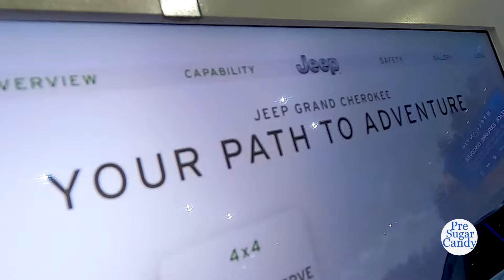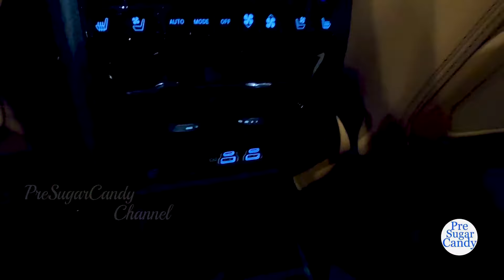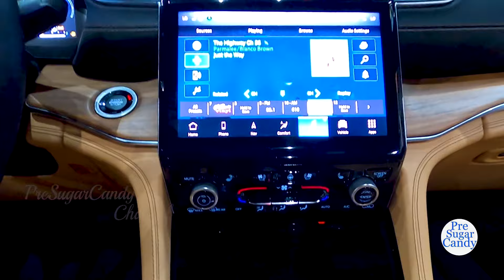2022 Jeep Grand Cherokee L Summit - exterior and interior walkaround - 2022 auto show